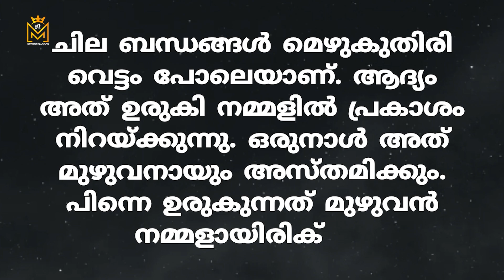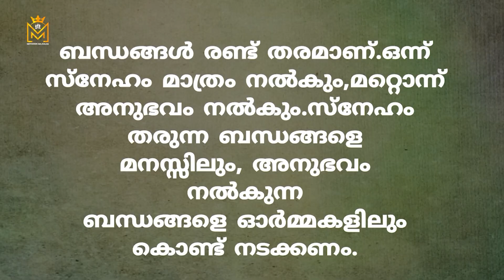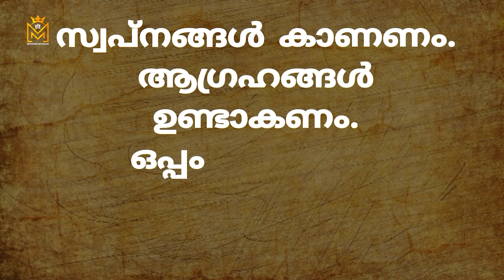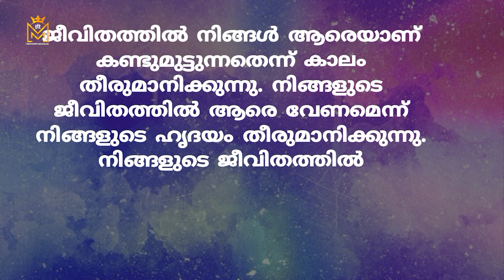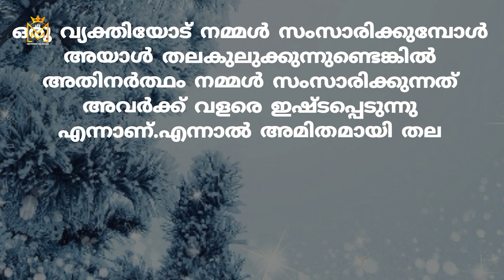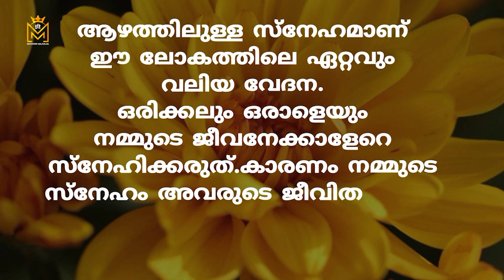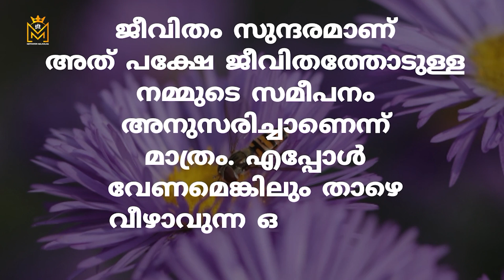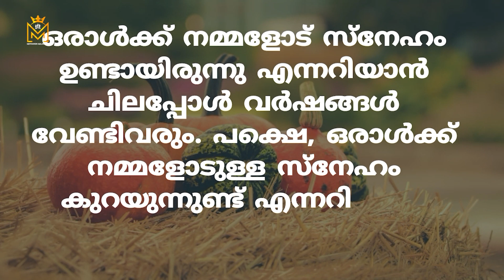Motivational quotes in Malayalam| Buddha Thoughts | Psychology says